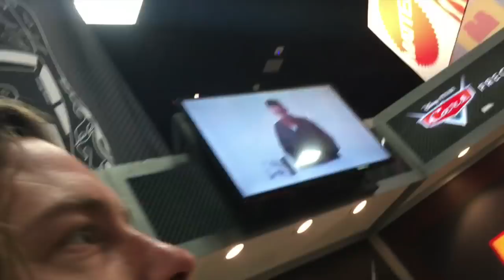aVLOGinauto - hot wheels X-WING at comic con and KITT meet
First I meet up with the die hard knight rider fans as they bring their own custom KITT creations to a meet in los angeles. we discuss kitt, the hoff and drive around in a caravan of trans ams.
THEN, I ride down to San Diego to see what Sand Diego Comic Con has to offer for the car crowd. not much. But what they do have is an amazing F1 car modified to look like an X-WING fighter from star wars. what an amazing build by the micro car giant HOT WHEELS.
oh yeah, and the batmobile is there from batman v superman ;)

Now go forth and share with thine friend-kin

clicking like helps as well ;)